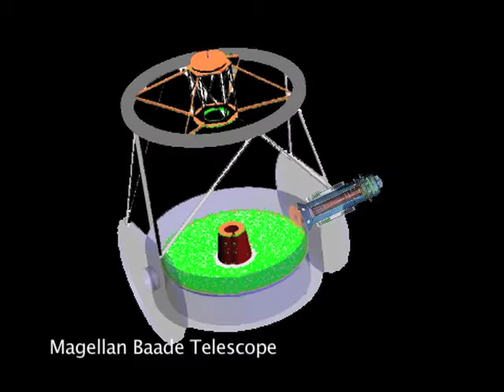Galaxy Cluster Hidden in Plain View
A team of astronomers has discovered the most distant cluster of red galaxies ever observed using FourStar, a new and powerful near-infrared camera on the 6.5m Magellan Baade Telescope. The galaxy cluster is located 10.5 billion light years away in the direction of the constellation Leo. It is made up of 30 galaxies packed closely together, forming the earliest known "galaxy city" in the universe.